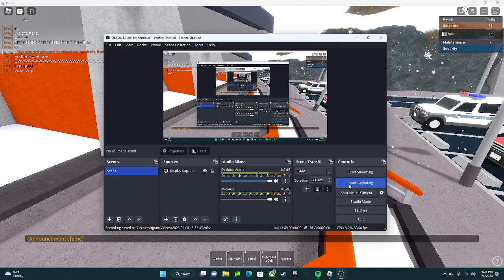IITPP warhead short